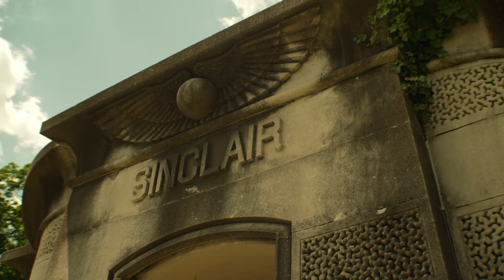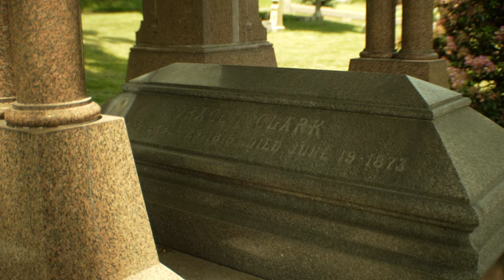The History of Woodlawn Cemetery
Tune in to the Lunatics Radio Hour Podcast, anywhere you listen to podcasts

Follow on Instagram @TheLunaticsProject and Twitter @lunaticsproject